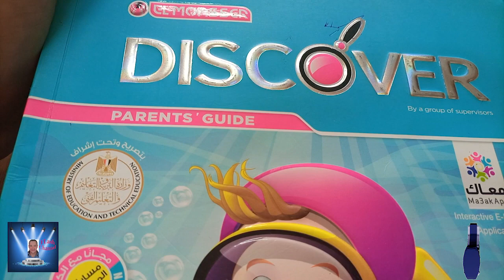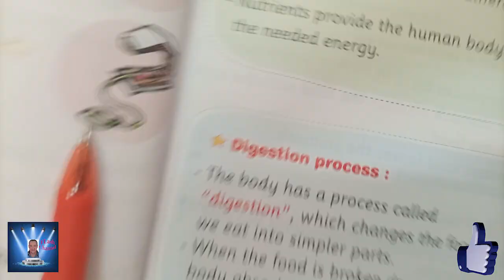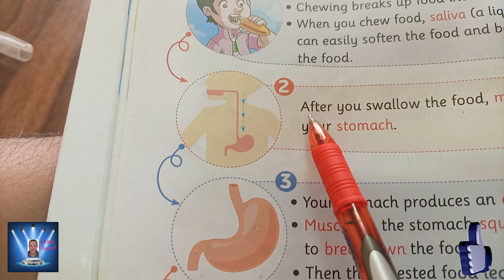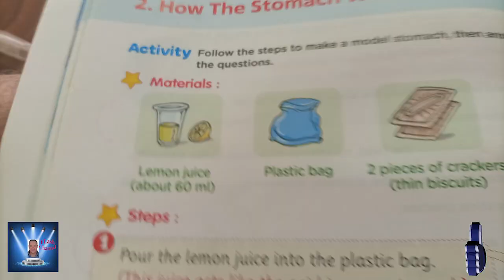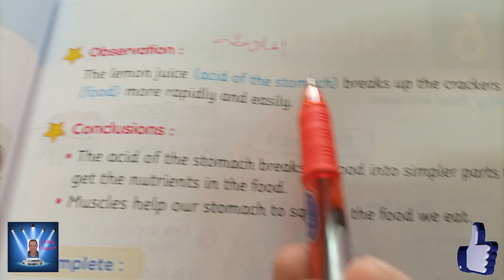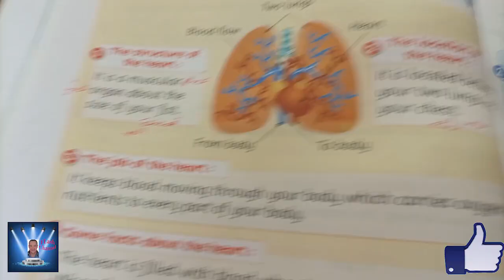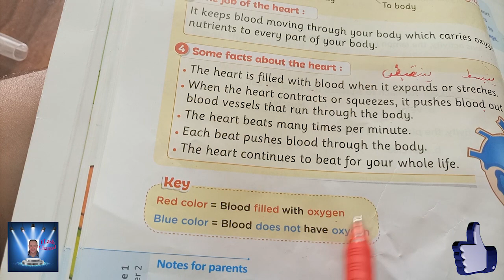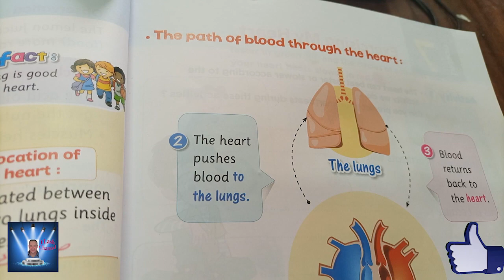الصف الثالث الابتدائى الترم الاول DISCOVER الدروس 5 , 6 - الفصل الثانى - طبقا لأخر تعديل